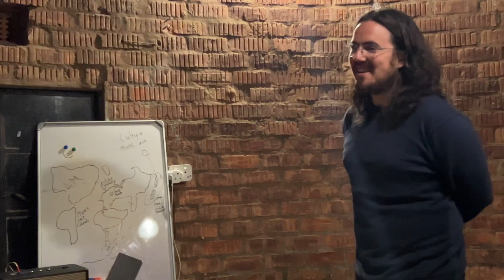Weekend getaway with KUJENGA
KUJENGA